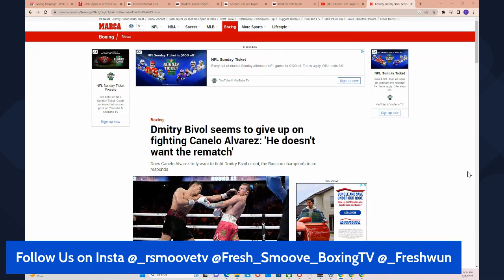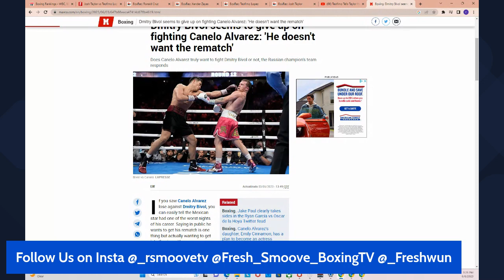Canelo Alvarez Vs Dmitry Bivol In Jeopardy!? Benavidez Next?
Will we see Canelo Vs Bivol one more time?
What's the hold up!?